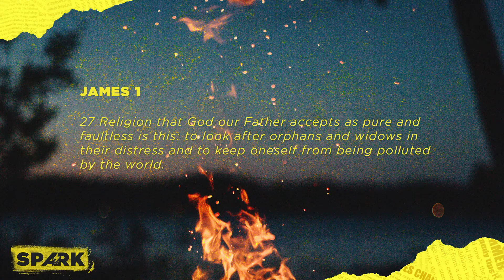Spark Devotional - Week 2 - Day 5